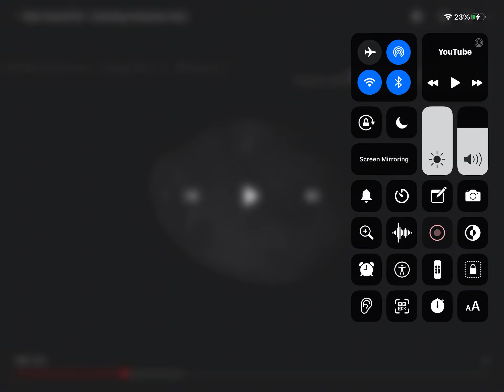Sound of adrastea